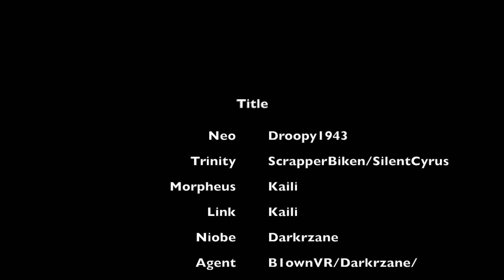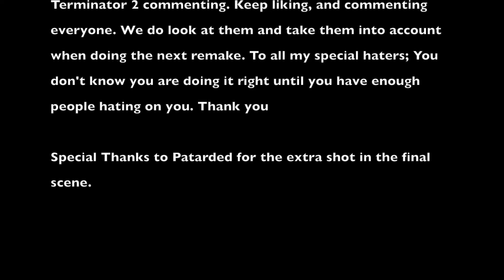GTA 5: The Matrix Reloaded Remake (Highway Scene)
Hey everyone, here is the much anticipated, overdue remake! We worked a long time on it, took a lot of people to help out hopefully I didn't miss anyone when mentioning. There were some mistakes here and there sure. But two mistakes were placed purposely. If you are the first to point out the one that was in the movie & our remake as well as the one that wasn't in the movie then you are welcome to be in the next video. I am on xbox 360 for now though, so take that into account.

We love to have requests and will be making the next one from the most requested video on the Terminator 2 comments. Info below: